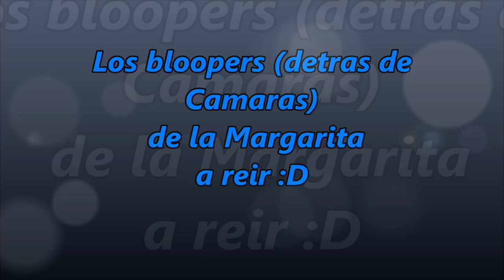Margarita Original con Tequila 🍹